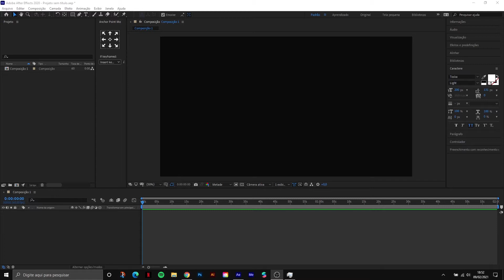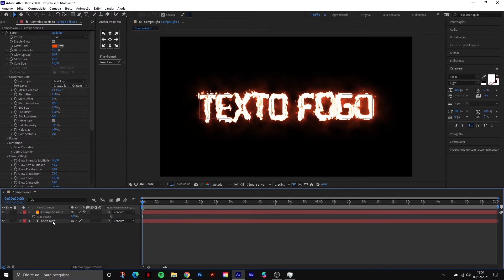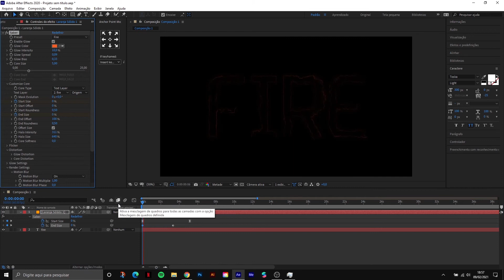TEXTO DE FOGO AFTER EFFECTS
TEXTO DE FOGO
AFTER EFFECTS